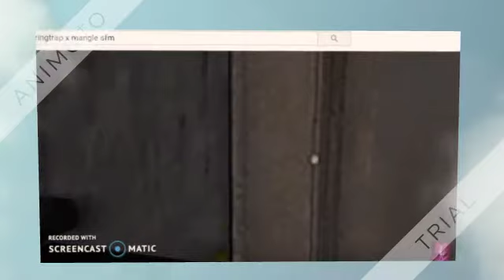springtrap x mangle for my girlfriend the gaming mangle 2.0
springtrap x mangle